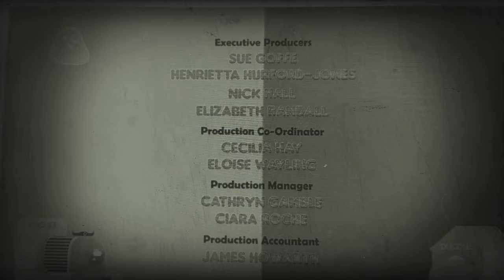CBeebies Hey Duggee The Same Badge Series 4 The Same Badge Haunt